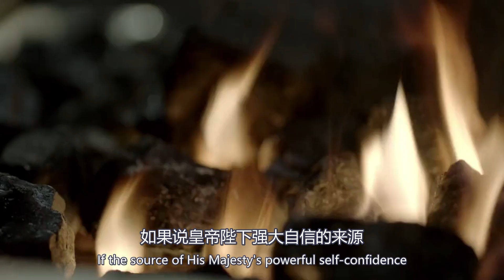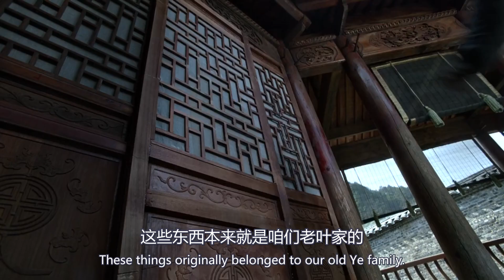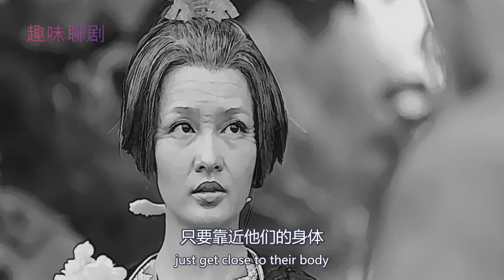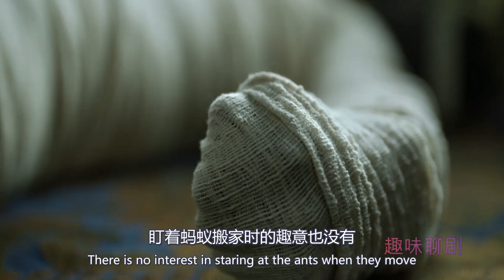【Eng Sub】《庆余年》剧版第二季 I 第701集【张若昀 李沁 陈道明 吴刚 于荣光 辛芷蕾】领衔主演